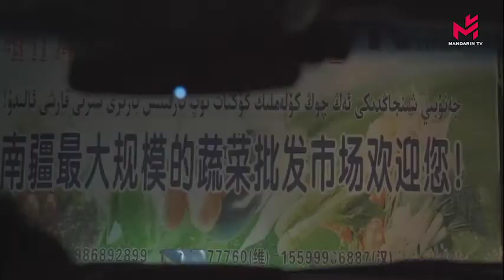Journal du week-end 31/10/2020 - 周末新闻联播 31/10/2020